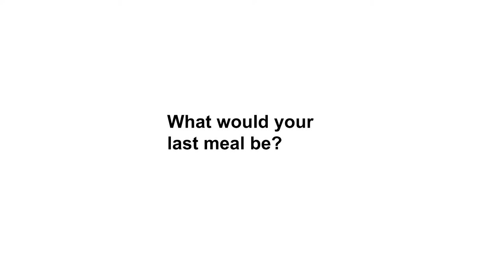Supriya Lele Interview | Browns Fashion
If you haven’t seen this young British-Asian designer’s name splashed across your Instagram feed, then you’re following the wrong people.

Inspired by the duality of her roots – her parents moved from India to the UK before she was born and although she spent a part of her childhood in India, she actually grew up (as a punk goth!) in the West Midlands – Supriya’s label has been making waves through the industry thanks to her knack for conjuring beautiful, directional pieces that blur the lines between the two cultures. Think '90s minimalism, sheer fabrics, low-slung trousers, sari-esque draping and neon iterations of the traditional Madras check. Interested? We thought so!

Uw4Du